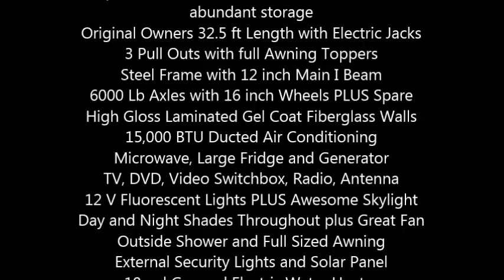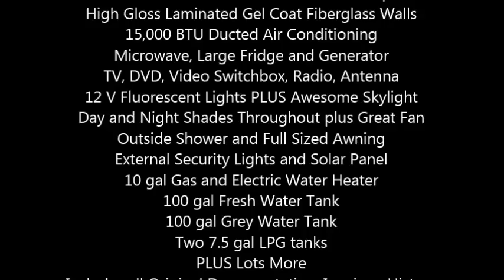1999 National RV Sea Breeze 5th Wheel in Pleasant Grove, UT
1999 National RV Sea Breeze 5th Wheel

Sleeps 6 with smoke and pet free interior
Galley includes Corian Countertops, Porcelain sink and raised Oak panel cabinetry.
Second slide out includes a hide a bed and reclining captains chair.
Bedroom includes a Garden Bath with shower
Third slide out include a Queen sized bed plus expansive wardrobe with mirrored doors PLUS abundant storage
Original Owners 32.5 ft Length with Electric Jacks
3 Pull Outs with full Awning Toppers
Steel Frame with 12 inch Main I Beam
6000 Lb Axles with 16 inch Wheels PLUS Spare
High Gloss Laminated Gel Coat Fiberglass Walls
15,000 BTU Ducted Air Conditioning
Microwave, Large Fridge and Generator
TV, DVD, Video Switchbox, Radio, Antenna
12 V Fluorescent Lights PLUS Awesome Skylight
Day and Night Shades Throughout plus Great Fan
Outside Shower and Full Sized Awning
External Security Lights and Solar Panel
10 gal Gas and Electric Water Heater
100 gal Fresh Water Tank
100 gal Grey Water Tank
Two 7.5 gal LPG tanks
PLUS Lots More
Includes all Original Documentation, Invoices, History and Brochures